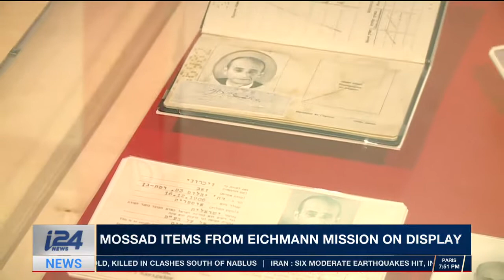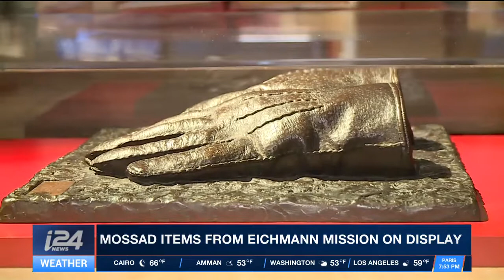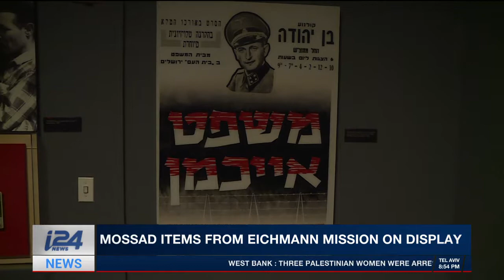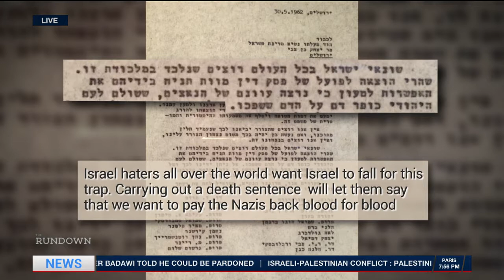Adolf Eichmann trial recreated in New York exhibit: Operation Finale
i24NEWS